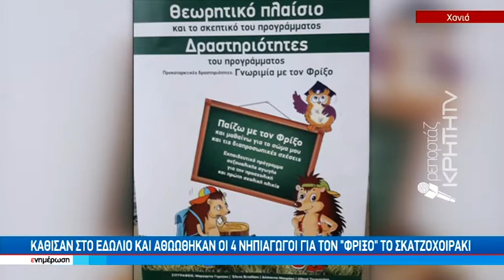Αθώες οι νηπιαγωγοί για το πρόγραμμα σεξουαλικής διαπαιδαγώγησης